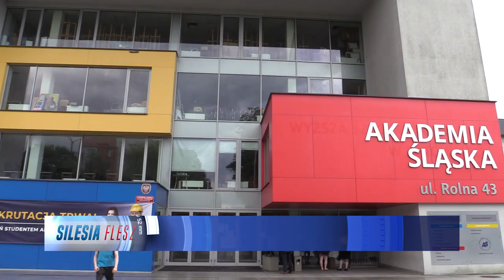Współpraca śląsko-afrykańska 28.06.2023